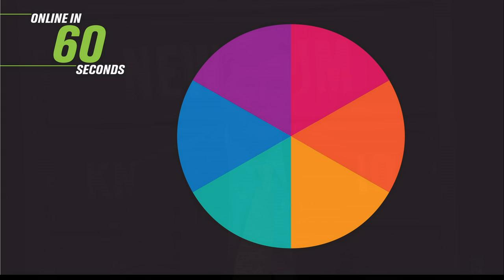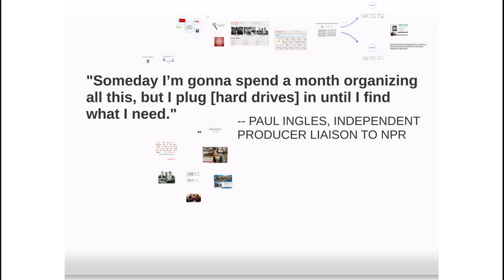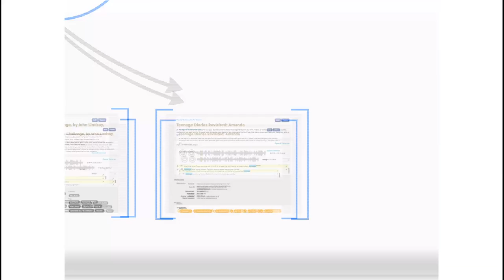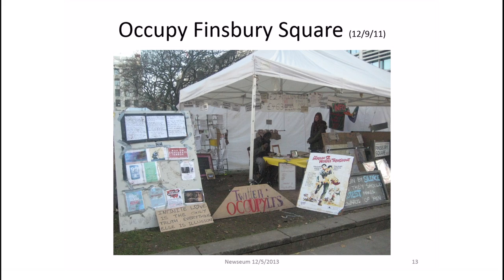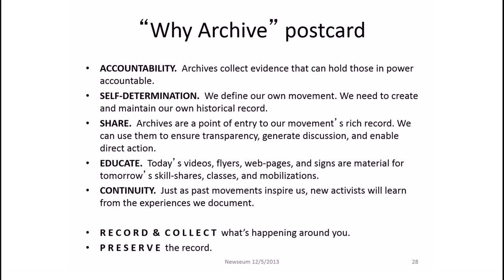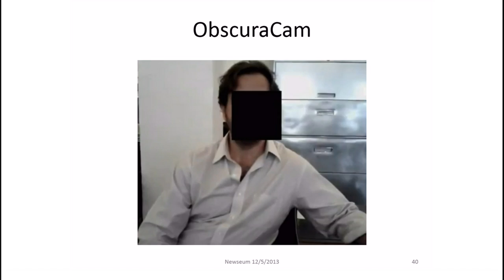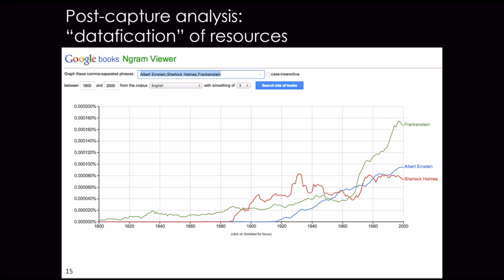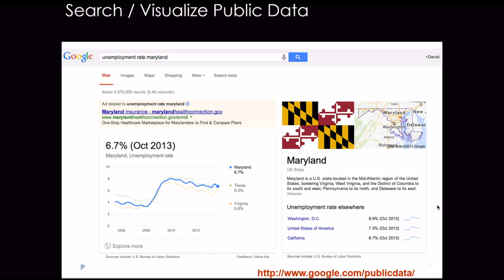The Future of the Digital Present: Archiving the Ephemera of the Information Age - December 5, 2013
The Newseum hosted a program exploring the unparalleled challenges associated with the rapid expansion of content across all forms of media. Preservation and management of born-digital and other materials faces an array of obstacles - technical, financial, legal, and cultural - that were discussed by innovators working on searchable audio, the evolution of web search, and the archiving of social movements.

More information about the Future of the Past events and the FIA